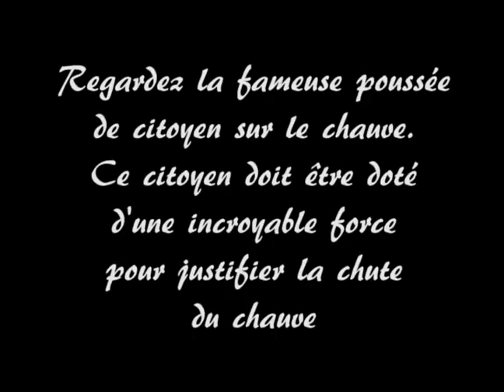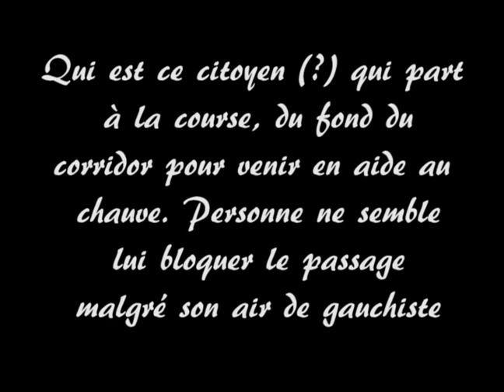Mairie de Québec-des questions.wmv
Ben honnêtement, je ne suis pas du genre conspirationniste. Je me pause des questions, entre autre sur le barbu,qui vient en aide au chauve qui tombe par terre. Personne ne semble bloquer le chemin à ce gars, il va d'ailleurs rester derrière le groupe sans être importuné. Peut-être juste un bon gars, mais bizarre quand même. Il semble beaucoup moins préoccupé par celui qui se fait arrêter